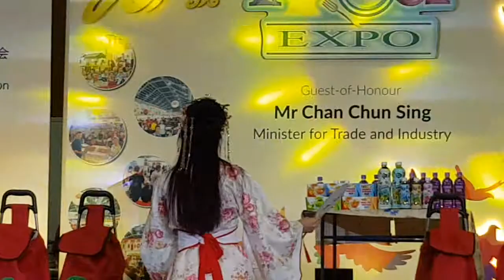Singapore Food Expo 2019 - 颜嘉樂 solo performance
Danielle Gan sang a cover of Jeff Chang's classic hit.